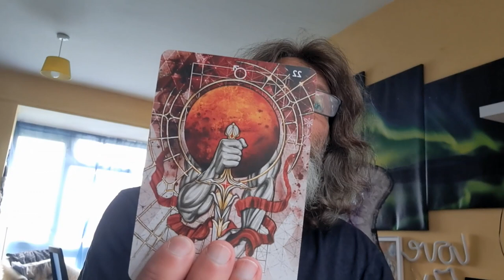LEO SEPTEMBER 2023 GENERAL READING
Watch your energy levels this month as your are not 100% in your strength. Nonetheless you are being asked by the guides to soldier on rather than procrastinate. Your strength is naturally waning in September as we move from Summer into autumn - and there is so much more ...